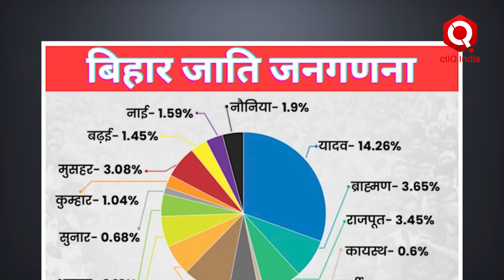Assembly Election 2023: मंडल-राजनीति के दूसरे राउंड में है भारत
क्या भारत मंडल-राजनीति के दूसरे राउंड के लिए तैयार है? और क्या यह हिंदुत्व की राजनीति को चुनौती देकर 2024 के चुनावी परिणामों को बदल सकती है? हिंदुत्व और जाति के बीच बंट जाएंगे वोटर? इन सभी सवालों के जवाब जानने के लिए देखिये ये ख़ास रिपोर्ट